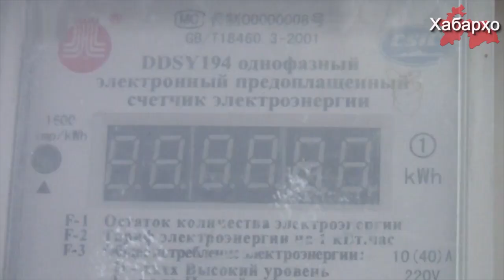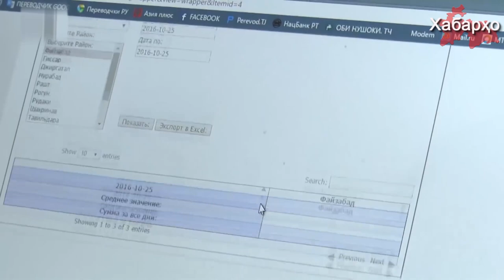Таджикистан переходит на предоплатную систему в электроснабжении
Правительство Таджикистана поручило министерству энергетики и водных ресурсов и энергохолдингу «Барки точик» ввести новый порядок оплаты потребления электроэнергии.